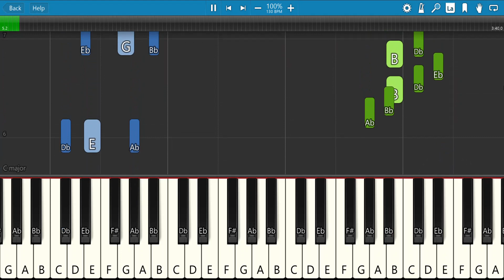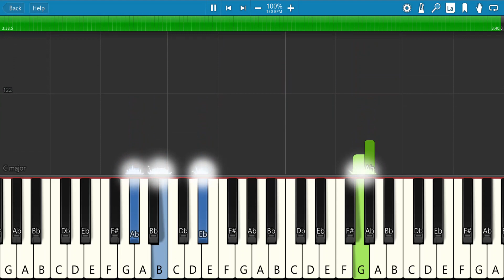Hael Husaini - Bersyukur Seadanya (Piano Tutorial)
Chord Hael Husaini - Bersyukur Seadanya

G# m B C# m D# G# m

G# m
wahai semua insan
C# m D# m
takbir berkumandang
akhir ramdhan
F#
siap sedia pulang
C# m G# m
ke desa menyambut raya

G# m
wahai semua insan
berjabat tangan bersama semua
F#
pinta ampun maaf pada
mereka jernihkan sengketa

F# B
hati gembira berjumpa semua
C# m D#
sanak saudara pagi raya
F# B
sedih terasa mengenang pada
C# m D#
insan yang dulu kini tiada

G# m
selamat hari raya
C# m
selamat hari raya
F#
sambut sederhana biarlah
B D#
bersyukur seadanya

G# m
selamat hari raya
C# m
selamat hari raya
D#
bahagiakan keluarga
G# m
bersyukur seadanya

G# m
wahai semua insan
ingat ingat bila nak berbelanja
F# C# m
sedikit tak apa berpada
G# m
pada bersyukur nikmatnya

G# m
selamat hari raya
C# m
selamat hari raya
F#
sambut sederhana biarlah
B D#
bersyukur seadanya

G# m
selamat hari raya
C# m
selamat hari raya
D#
bahagiakan keluarga
G# m
bersyukur seadanya

G# m
Selamat hari raya
F#
bersyukur seadanya
G# m
Selamat hari raya
F#
bersyukur seadanya

G# m
Selamat hari raya
F#
bersyukur seadanya
G# m
Selamat hari raya
F#
bersyukur seadanya

G# m
selamat hari raya
C# m
selamat hari raya
F#
sambut sederhana biarlah
B D#
bersyukur seadanya

G# m
selamat hari raya
C# m
selamat hari raya
D#
bahagiakan keluarga
G# m
bersyukur seadanya

D#
bahagiakan keluarga
G# m
bersyukur seadanya